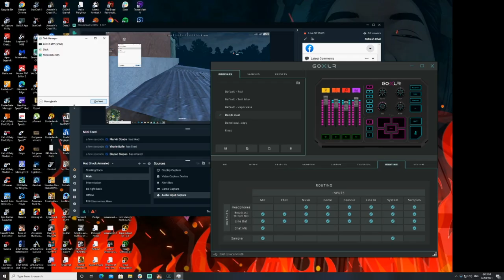ros ronin set + new monthly offer (ROS update) #332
Kinuha ko ang ronin set para sa aming ronin platoon. Platoon number 32784